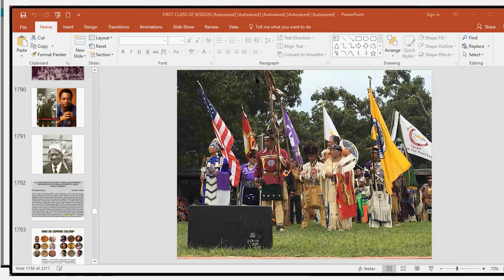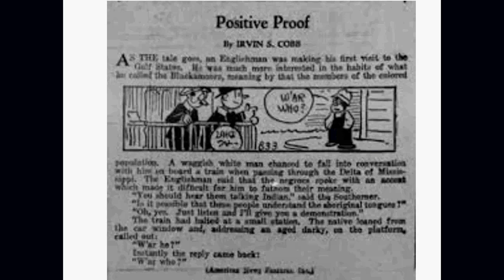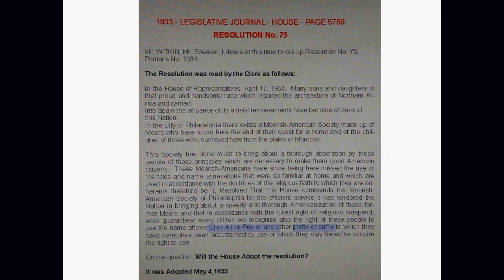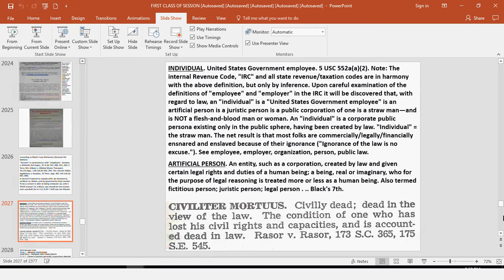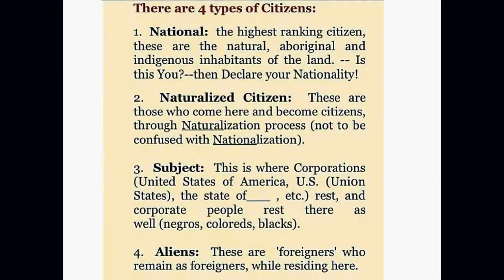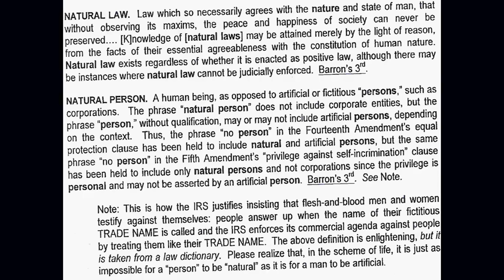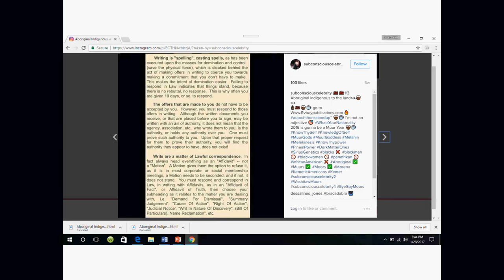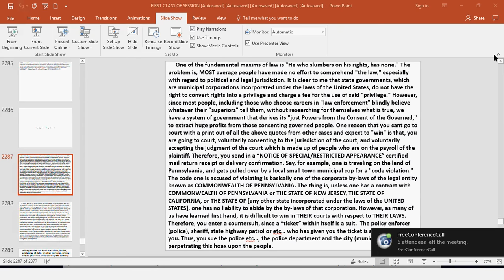Dr. Alim El-Bey's "INDIGENOUS ABORIGINAL LAW CLASS!"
Healing WIngs Institute Indigenous Aboriginal Law Class